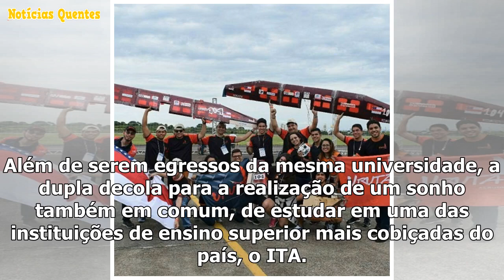Alunos de engenharia da UEA são aprovados em mestrado to ITA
Manaus/AM - O Instituto Tecnológico de Aeronáutica (ITA) divulgou nesta segunda-feira(18), o resulta...